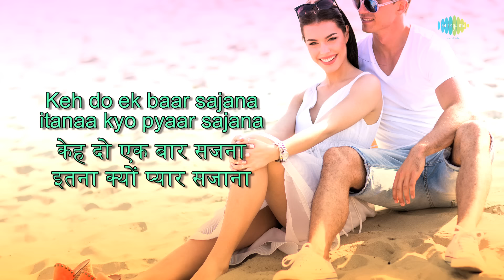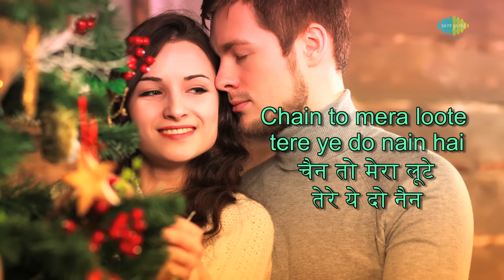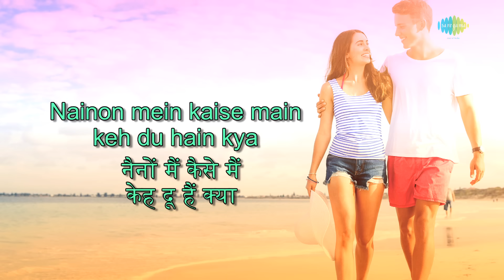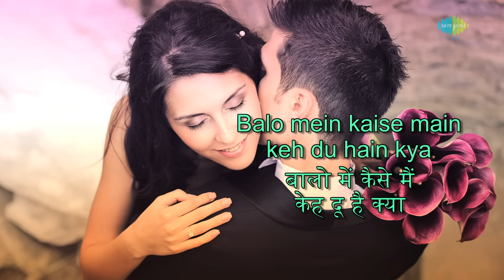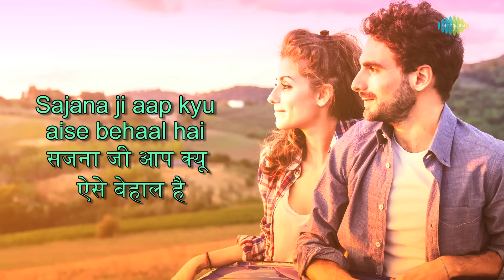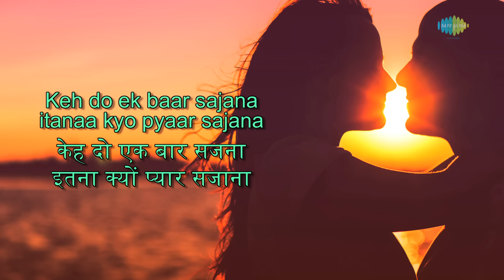Keh Do Ek Baar Sajana with lyrics | के दो एक बार साजना के बोल | Udit & Alka | Mrityu Dand | HD Song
Enjoy the song ''Keh Do Ek Baar Sajana" with Hindi & English Lyrics sung by Udit Narayan & Alka Yagnik from the movie Mrityu Dand.

Film Title: Mrityu Dand
Track Title: Keh Do Ek Baar Sajana - Duet
Director: Prakash Jha,
Star Cast: Madhuri Dixit, Ayub Khan, Shilpa Shirodkar, Om Puri, Shabana Azmi, Dr. Mohan Agashe
Artist: Udit Narayan, Alka Yagnik
Music Director: Anand-Milind
Lyricist: Javed Akhtar